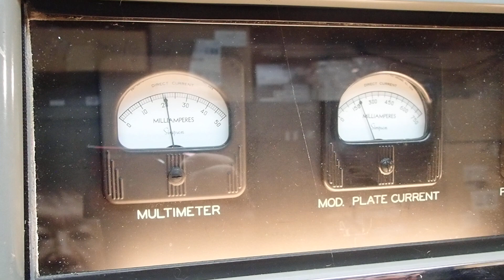COLLINS 20Vー２ AM ON ４０m BAND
送信風景をちょっと、話が長くて。
AM送信機の基本。放送局。
キャリア１KW　変調器パワー１KWこれがAMだ
低電力変調をリニアで増幅しているわれわれのAMとは、一線を隔します。
これが放送局のAMプレート変調。１００パーセント変調ってこんな感じ。
パワーが皆さんのCBのように変調で大きく変わるパワーではありません。
その分消費電力も出しっぱなしなので凄い。
右側の真空管ー４００AX2が送信パワー用、左側真空管４－４００AX2本が変調用。
それぞれ１KW出力。
本物のAMだ。